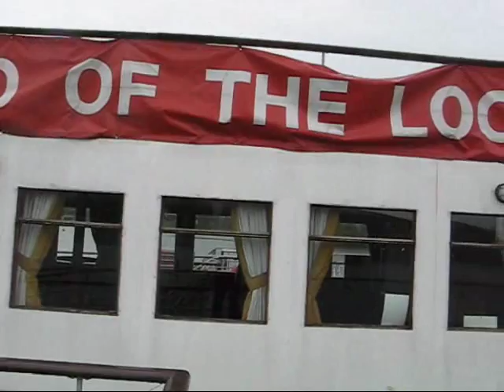Maid of the Loch - Loch Lomond's Paddle Steamer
The Maid of the Loch at Balloch Pier on Loch Lomond, Scotland. The last major paddle steamer built in Britain. Built by A & J Inglis at Glasgow in 1953. Last sailed in 1981.